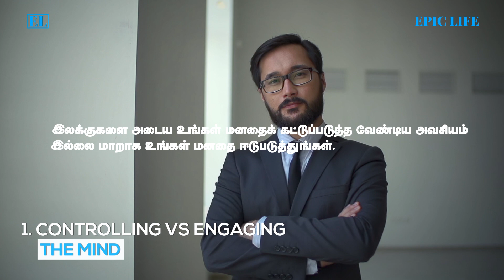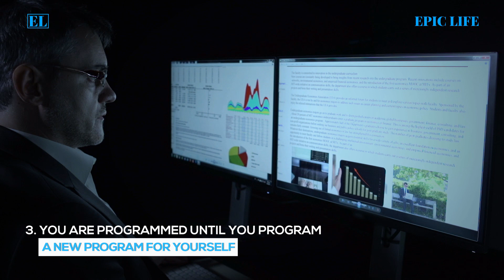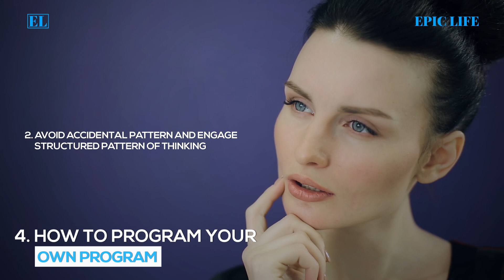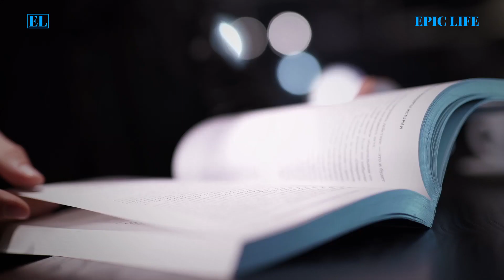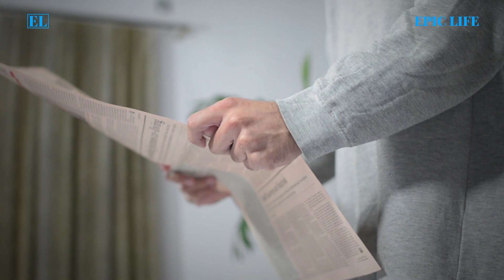மனதைக் கட்டுப்படுத்தாதே | Tamil Motivation Video to become SUCCESSFUL and make more money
Money | Success 2021 | How to make more money | Success 2021 | This Could Change Your Life | Law of Attraction in Tamil | How to become Rich | How to become SUCCESSFUL in Tamil | Animated book summary in Tamil | Tamil Motivational Video Speech | Motivational Video | motivational speech for success in life | Subconscious mind reprogramming | Manifestation techniques | Attract Wealth